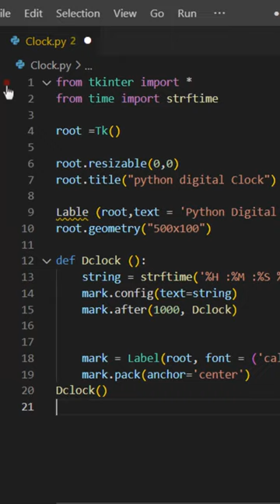Make a Digital Clock with Python - WATCH NOW!!!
In this video short we show you how to Make a Digital Clock with Python - WATCH NOW!!!